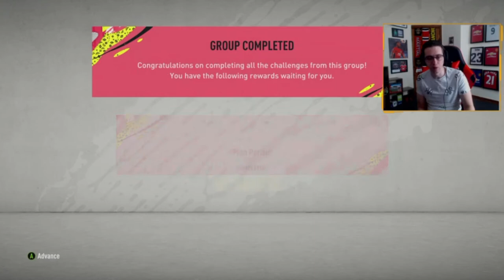Fifa 20 Let's Play! PRIME ICON PACKS! + COMPLETING SUMMER HEAT SBC 94 RATED PERISIC! Ep 12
We have three more Prime ICON packs to open for viewers in this episode and we also complete Summer heat SBC Perisic!

Monday - 5pm
Tuesday 5pm
Wednesday - 5pm
Thursday - 5pm

Friday - 6-10pm
Saturday - 6-10pm
Sunday - 3-7pm